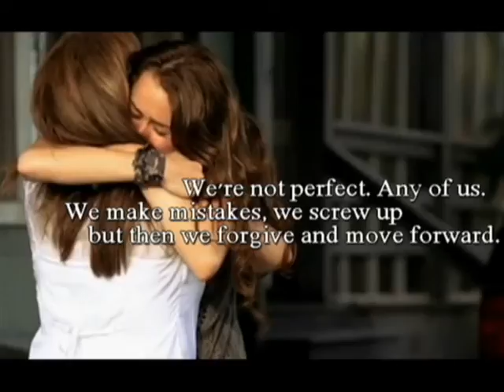Fate Happens. || Season Two. || Epilogue.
Tiffany sniffled, pressing the kleenex to her small, straight nose. Here she was, attending her mother AND fathers funeral. How ironic, they both died, the same day? In their sleep, wrapped in eachothers arms. Tiffany stood, and walked over to both of their open caskets. Oh mom, she thought, you're so beautiful. Even when your dead. Reaching a hand out, she dragged her hands through her moms sprawled out hair, and sighed. Danielle ran up to her, pulling on her dress. She looked down. "What is it, Danielle?" Danielle didn't say a word. Instead, she pointed to the corner, where Candy Webb stood. Is that guilt I see, Tiffany thought sarcastically. Laughing to herself, arms crossed, she walked over to Candy. "What?" she asked, coldly.

Candy had grown old, Tiffany noticed, with a grimace. Her brown eyes that used to look down at her with good intent, now looked at her like she was the enemy. In all honesty, Tiffany decided, she was the enemy. "I'm really sorry for your loss, Tiff. I-I really thought they had longer. A lot longer.." Candy whispered, tears trickling down her pale cheeks. Tiffany waved away the nickname, and shook her head. "What're you? A future teller? No. So, don't go on about how you thought, keyword, thought; they had a lot longer to live. You didn't know. For all I know, you'll be dancing on their graves, come tomorrow night, joyful their gone. You weren't in their lives for six years. Gone. Without a word. But, now, you dare show up at their funeral? Who do you think you are?!" Tiffany shouted, feeling betrayed. Danielle looked scared. She'd never saw her mother like this. Candy began crying her eyes out. "I'm so sorry..." Candy whispered, before sauntering away from everyone.

With a huff, Tiffany reached down for Danielle, and scooped her up. Danielle looked at Tiffany's face, confused. She wrapped her arms around her mothers neck, and laid her head on her shoulder. "Who was that scary old lady, mommy?" Tiffany stopped in her tracks. Her childhood came flooding back in a rush. "That was grandma's best friend in High School..." Tiffany began, finding her footing again. "Your grandpas best friends name was Drew. They met through your mom and Candy. Drew and my mom apparently had affairs with eachother, both while wedlocked to someone. But, in all honesty, your grandpa was the biggest player on the face of this earth. He ... you're too young for that part of the story. But anyway, they both cheated on eachother, weren't faithful. But, Candy chased my dad, and your grandpa, around. She wanted ... to kiss him so bad. She finally got it, at one point. Tore my mom and dad apart. 'Til they got back together. Then, one night, your grandma made amends with your grandpa. They both vowed they'd work together on anything they had problems with. That's when they got stronger. Candy stayed away, then. Fully aware of their bond. Then, my dad and mom, lived happily ever after. The end." Tiffany finished. Danielle smiled, hugging her mother.

That night, Tiffany told four more tales of her childhood with her father and mother. Justin and Fay's story lived on. Known by millions. That's just how fate works. It happens. In other words ... - Fate Happens.